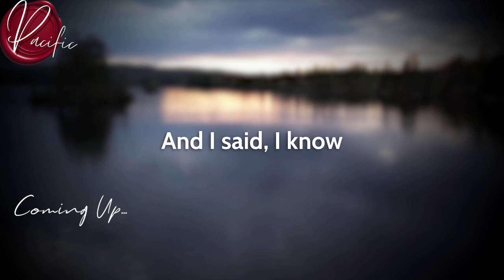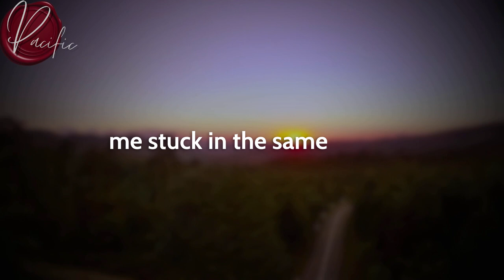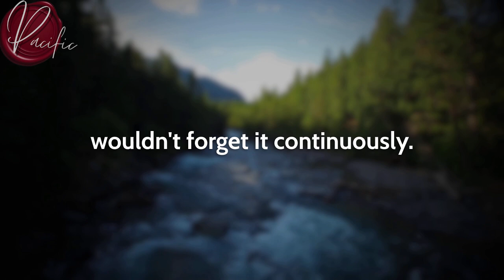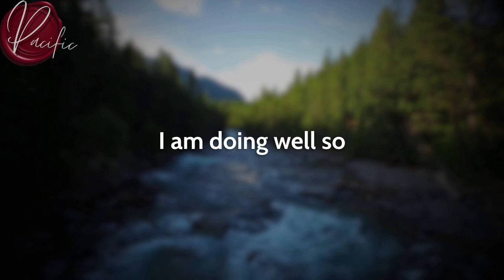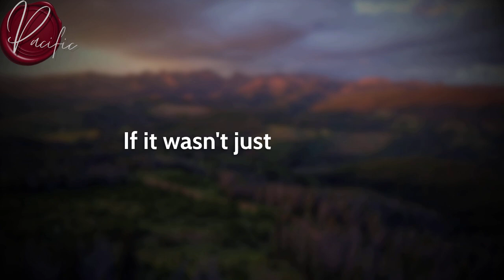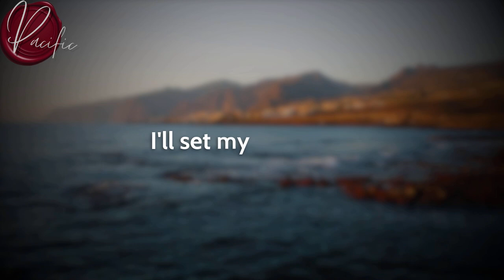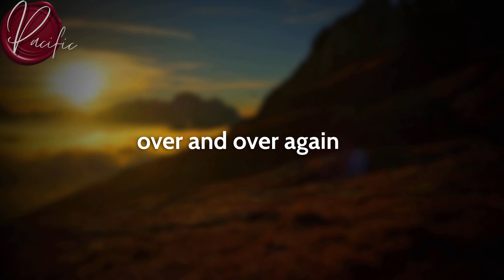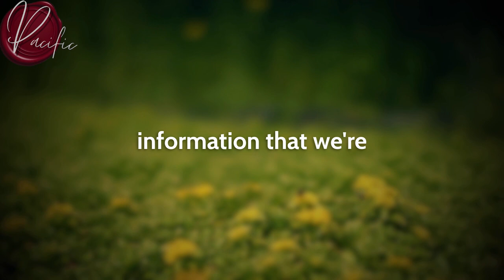How To BRAINWASH Yourself For Success & Destroy NEGATIVE THOUGHTS! | Dr Joe Dispenza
🔈 CREDITS :   Script Writing And Voice Over By Pacific Team
🔈 CREDITS :  Inspired By The teachings Of Dr. Joe Dispense
🔈 CREDITS :  Stock Footages Are Commercially Licensed From Story blocks
🔈 CREDITS :  Music Is Commercially Licensed By HAwk Publishing

Topics Are -

Expect miracles and a complete transformation in your life. As you watch the best Law of Attraction videos you will increase your confidence and build your self esteem so you feel empowered to take action to manifest your goals and dream. You will speed up your manifestation.

The information contained on PACIFIC Channel is for general information purposes only. All the information on this Video is published in good faith and with research for general information purpose only.

PACIFIC  does not make any warranties about the completeness, reliability and accuracy of this information. We don't support gambling or any other Kind Of get quick reach Schemes . All the videos On Our Channels follow the strict rules .

All the information is based on law of attraction . if you believe you can attract, we believe in universe and frequency and Vibrations . We talks About Subconscious Mind And Get To the next level using your Brain and Law Of attraction.

EXTREMELY IMPORTANT

We Never Encourage people to buy any third party services or go to any external third party website to buy any product . each and every video on our channel is for  information , Motivational and Educational Purpouse only .

Consent

By using our YouTube Channel Or Videos, you hereby consent to our disclaimer and agree to its terms.

Update